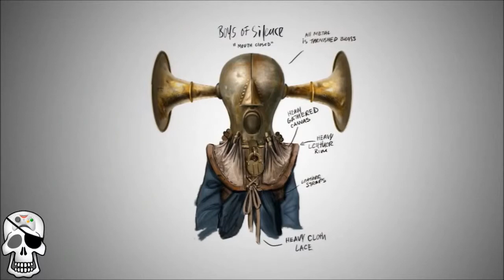Bioshock Infinite Heavy Hitters Part 3 Boys of Silence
The BioShock Infinite demo opens with the games protagonist, former Pinkerton agent Booker Dewitt, battling through the streets of Columbia, a crumbling city in the sky. He has come to rescue Elizabeth, a mysterious young woman imprisoned there since childhood. As DeWitt and Elizabeth merge their powers in a desperate bid to escape the city, viewers will witness intense indoor and outdoor battles, new weapons and abilities, and dangerous new enemies including Elizabethas terrifying captor.